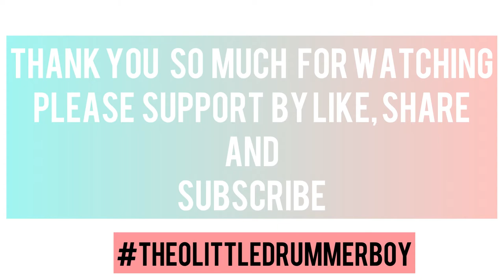Someone You Loved Rock Version Drum Cover - Lewis Capaldi